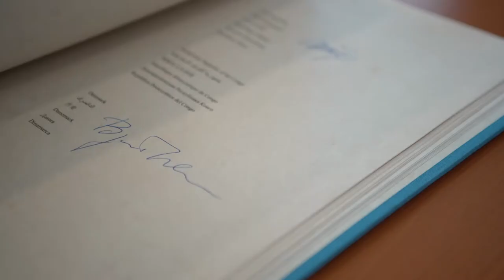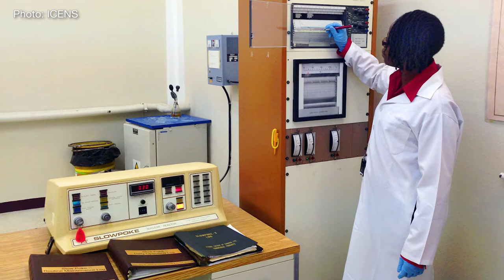IAEA Office of Legal Affairs in Focus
The IAEA Office of Legal Affairs provides comprehensive legal services to the Director General, Secretariat, Policy-Making Organs and Member States in the development and implementation of IAEA activities. It also performs depositary functions for many multilateral treaties.

Story: Alejandra Silva, Martin Klingenboeck
Camera/Editing: Martin Klingenboeck